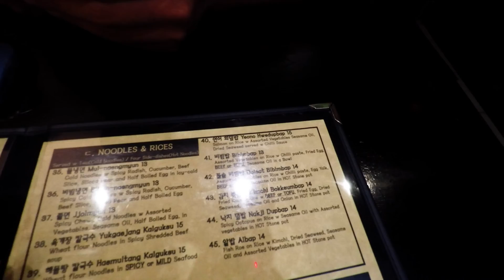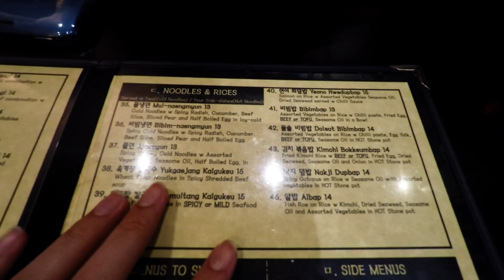ASVLOG#2 Hanyutt di Piha beach!!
ASVLOG#2 Adriel Soe Vlog kedua in gw ke Piha Beach di Auckland terus gw lanjut makan di city!!